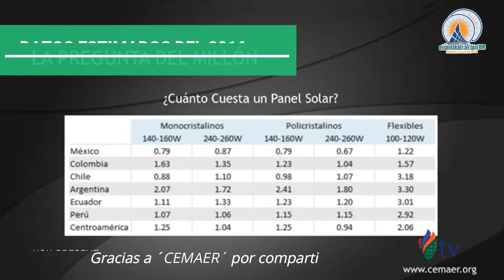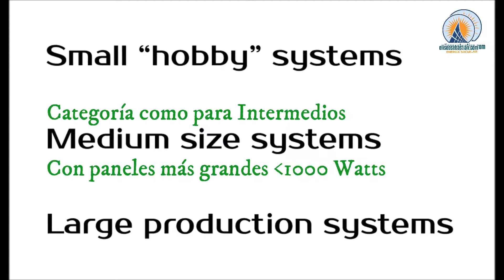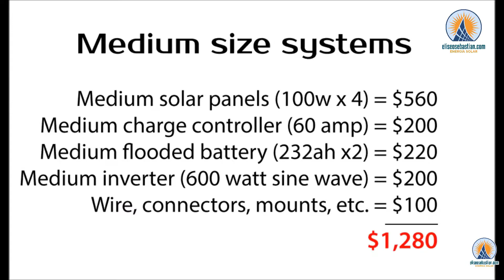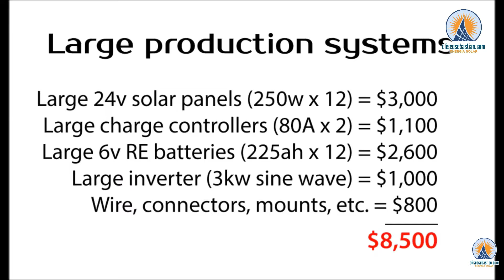🟡 Presupuesto para instalar panel solar fotovoltaico 💪 🔥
Hemos desarrollado este artículo de una manera práctica indagando la experiencia de Instaladores de paneles fotovoltaicos y precios actualizados de centros comerciales tomando como base a la plataforma de tiendas por internet de Energía Solar.
Por lo tanto, estos datos nos sirven para estimar algún presupuesto en función a lo que sucede en cada realidad de costos de familia y posiblidad de compra de acuerdo a nuestro proyecto para instalar algún panel solar o un total completo como Kit Solar .

FUENTE:
1. Agradecer a CEMAER por permitirnos capturar una porción de su Video (min. 17 al 20) "¿Cuánto Cuestan los Paneles Solares? CEMAER Tv #13" cuyo enlace es Gracias.